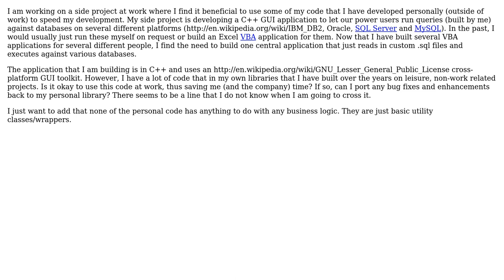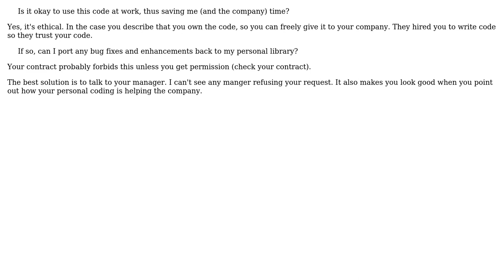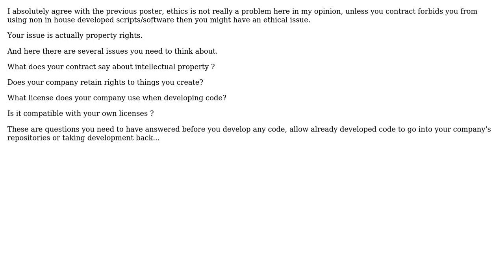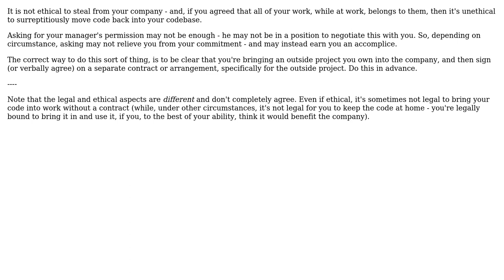Software Engineering: Is it ethical to use personal code at work? (7 Solutions!!)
Software Engineering: Is it ethical to use personal code at work?